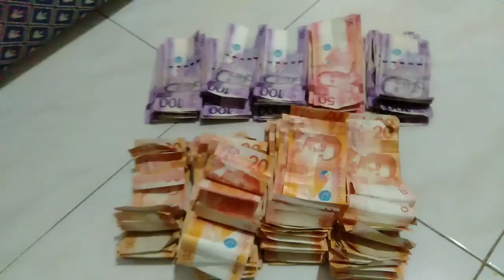Ipon challenge 🙈🙈🙈💸💸💸💵dhimplez family 😍 😍